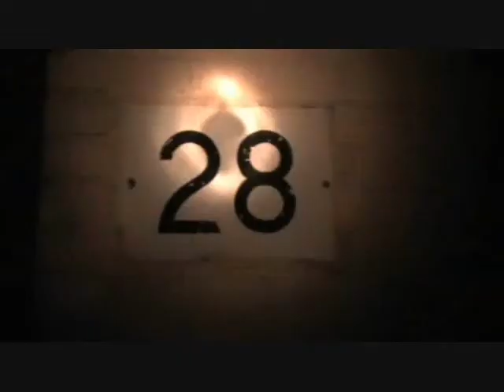BATZZ in the belfry - Shinar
New version for 2012